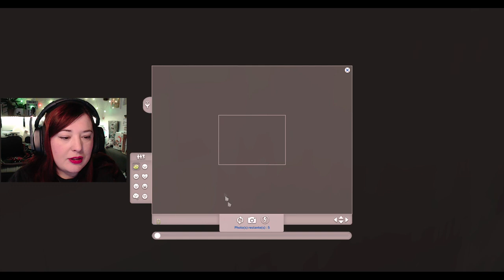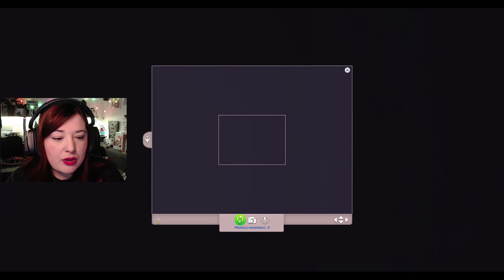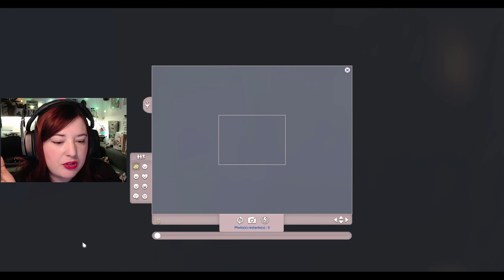Survivre dans 1 carreau avec seulement 24h sims?